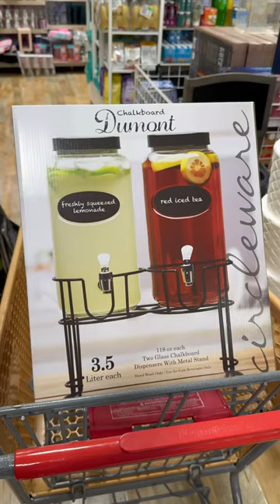Crawfish boil this weekend🦞🦞🦞